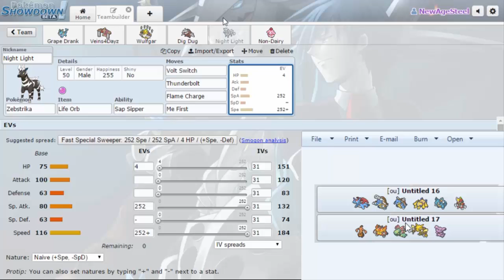Antelope Valley Aggrons-Team Build for New London Zoroarks! [WPA S1W1]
GO CHECK OUT UTURNCROBAT!!

-NewAge

Supporters/Reccomendations!-